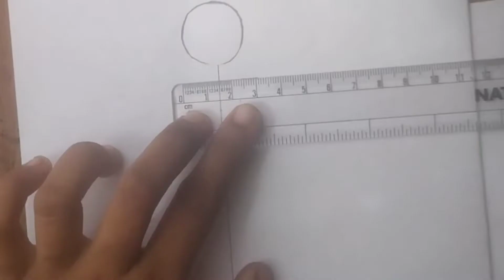How to draw a girl easy drawing step by step with India Flag 🇮🇳 ll pencil sketch tutorial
how to draw a girl easy drawing step by step with Flag India by pencil sketch